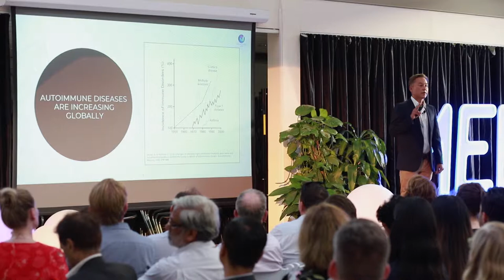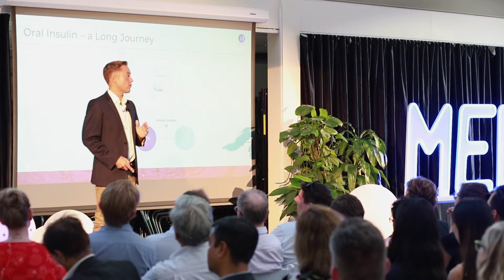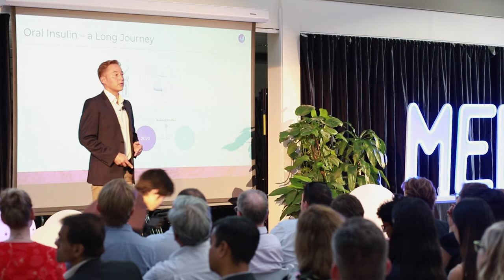Renature Labs - MedLab Demo Day 2019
MedLab Demo Day Pitch